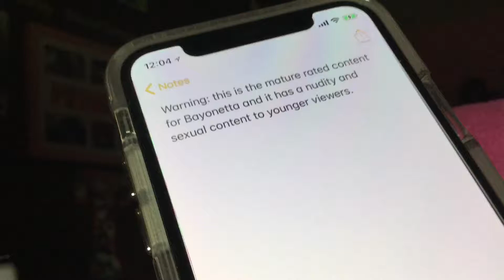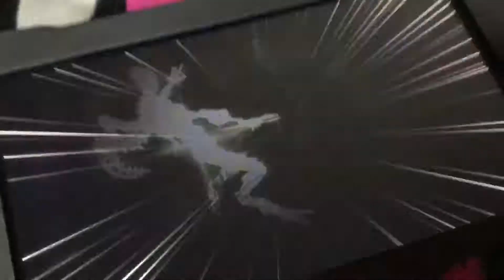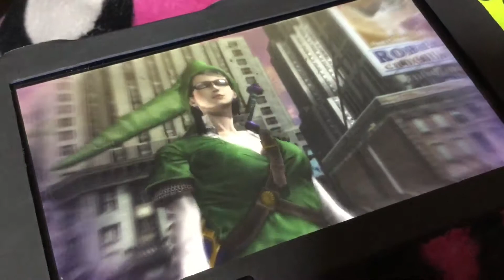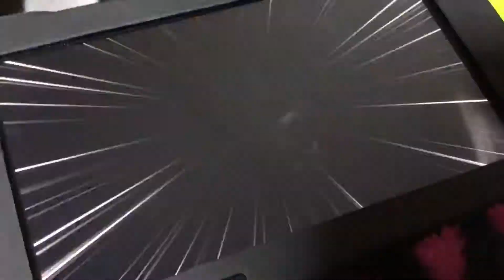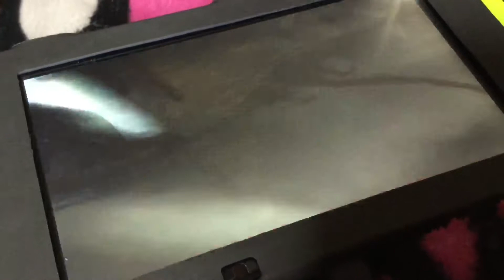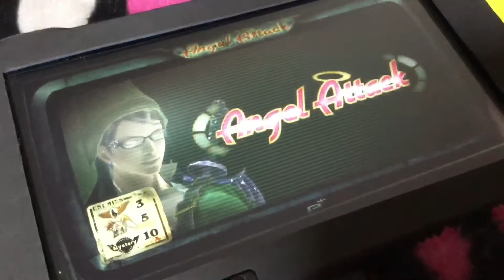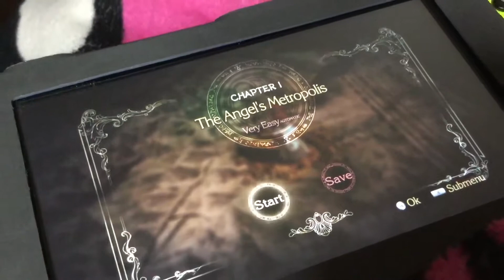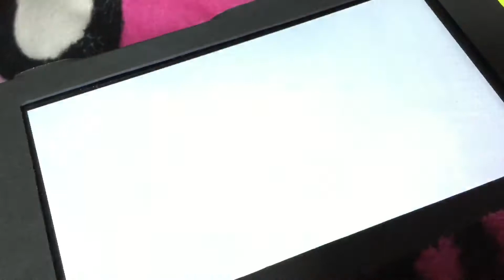Bayonetta Gameplay (Nintendo Switch) Part 2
I’m showing you guys the gameplay of Bayonetta for the Nintendo Switch that the one I got for free on the eShop where I got the physical copy of Bayonetta 2.